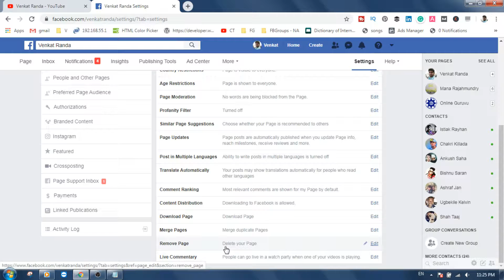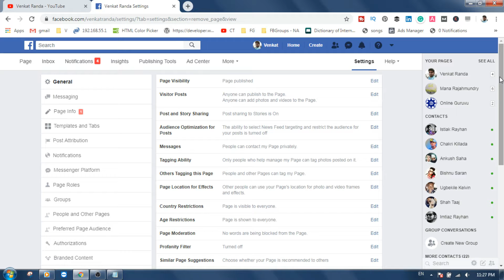How to Delete Facebook Page Permanently Telugu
in this video you will learn about how to delete a facebook page permanently,. this video explained in the telugu.

I am inviting you to join my Facebook group.
(you can ask questions and doubts in this group)

Video Gear
Blue Yeti Mic
Samsung Galaxy A50 Mobile
Boya Lavalier Mic
Logitech Webcam
Quantum Webacm
Logitech Keyboard
Logitech Mouse

2. This video and description contain promotion of my paid products and services.